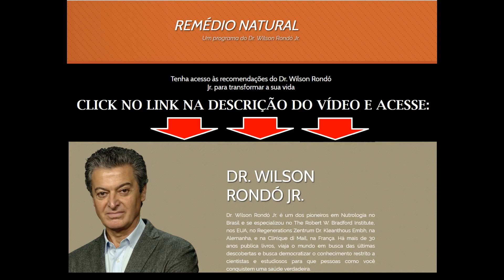TRATE DIVERSAS DOENÇAS, REMÉDIO NATURAL DR. RONDÓ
Remédio Natural + O Grande Livro da Saúde Natural:

Tenha acesso às recomendações do Dr. Wilson Rondó Jr. para transformar a sua vida

Dr. Wilson Rondó Jr. é um dos pioneiros em Nutrologia no Brasil, Cirurgião Vascular especializado em medicina preventiva e alta performance e se especializou no The Robert W. Bradford Institute, nos EUA, no Regenerations Zentrum Dr. Kleanthous Embh, na Alemanha, e na Clinique di Mail, na França.

Há mais de 30 anos publica livros, viaja o mundo em busca das últimas descobertas e busca democratizar o conhecimento restrito a cientistas e estudiosos para que pessoas como você conquistem uma saúde verdadeira.

Remédio Natural,
Grande Livro da Saúde Natural,
jolivi,
como ter mais saúde,
Dr. Wilson Rondó Jr,
Dr. Rondó,
dr rondo,
dr rondo agua oxigenada,
dr rondon,
dr rondo vinagre de maça,
dr rondo diabetes,
dr rondo berberina,
dr rondon diabetes,
saúde,
medicina natural,
curas naturais,
receitas culinárias do dr. rondó,
guia do vinho,
nutrientes,
Wilson Rondó,
semana vencendo o diabetes,
vencendo o diabetes em 21 dias,
dr wilson rondo,
baixar diabetes urgente,
diabete,
diabeticos,
para diabeticos,
diabetes tipo 2,
diabetes,
diabetes mellitus,
diabetes tipo 1,
índice glicêmico,
prediabetes,
como emagrecer lair ribeir,
lair ribeiro como emagrecer,
lair ribeiro,
perder peso,
dieta para emagrecer,
como emagrecer naturalmente,
como perder 21kg,
como emagrecer em casa,
como perder 10kg,
como perder 5kg,
como perder peso em casa,
emagrecimento,
como emagrecer,
emagrecer,
como perder peso,
o que fazer para perder peso,
o que fazer para reduzir gordura,
Como eu faço para perder peso,
dicas para perder peso,
como emagrecer comendo doce,
verdade sobre o emagrecimento,
dicas de emagrecimento,
emagrecer de verdade,